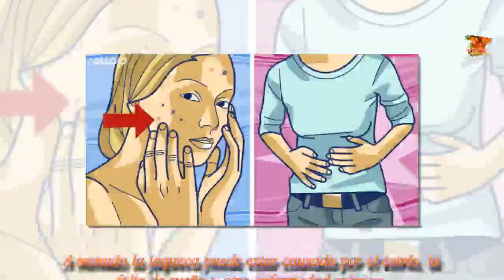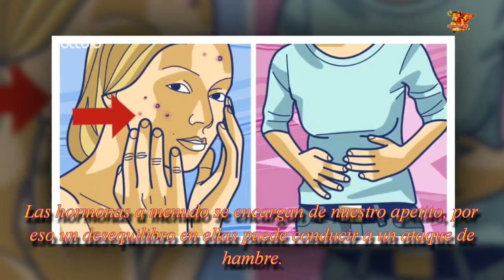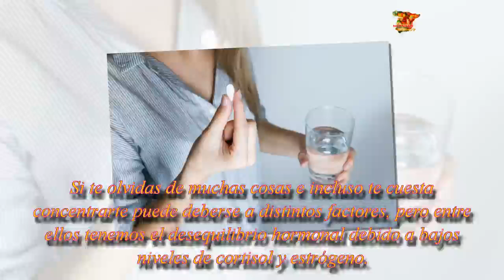Señales para identificar un cambio hormonal.| Noticias 24/7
10 Típicas señales que muestra nuestro cuerpo para detectar a tiempo un cambio hormonal
Como tratar la inflamación de garganta sin necesidad de medicamentos